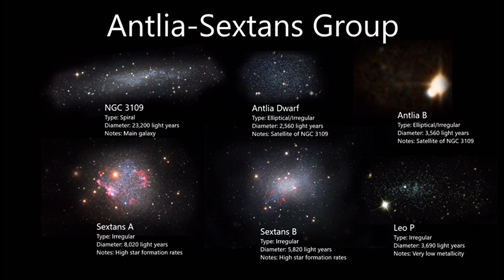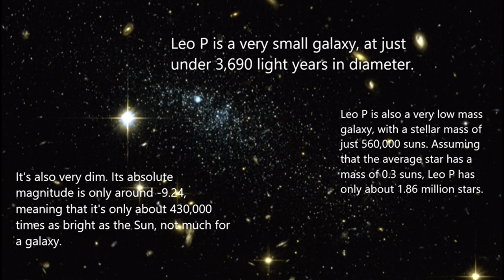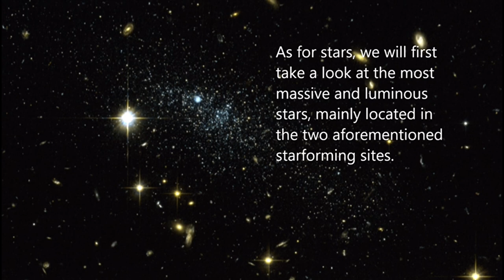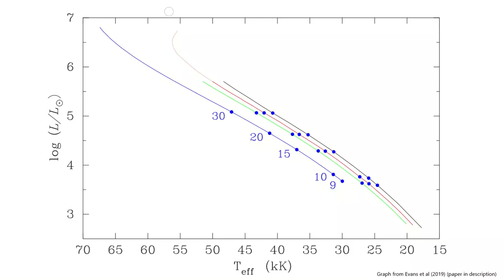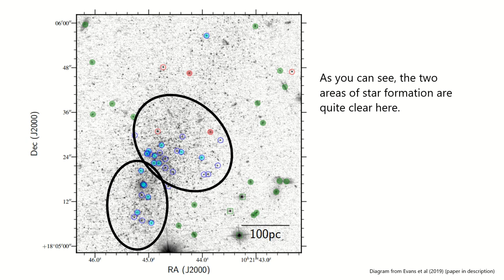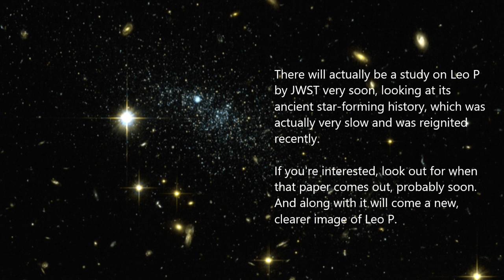A Tour of the Leo P Galaxy (Short Space Documentary)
Download the music on Bandcamp:
(I used the track "Spirals", number 19 out of 24)

My Leo P addon for Celestia (1.7.0)

Sources:
: LP 26’s parameters, distance to Leo P
: Stellar mass of Leo P
: Properties of Leo P as a galaxy cluster
: H-alpha diagram and general information on the massive and luminous stars of Leo P
: JWST study on Leo P